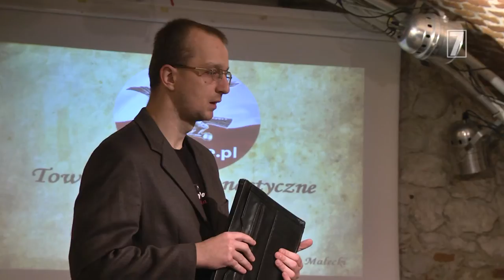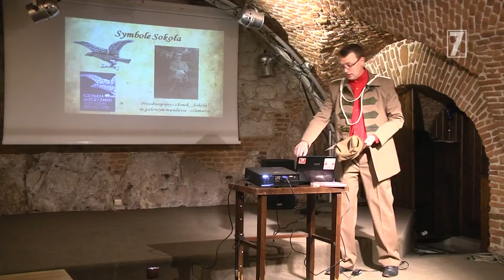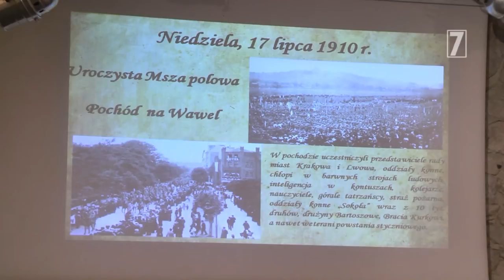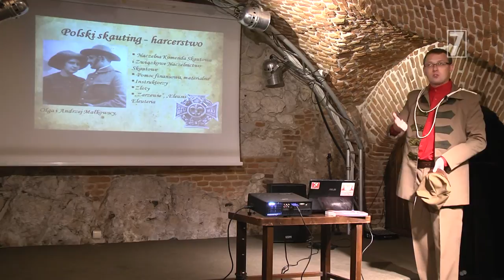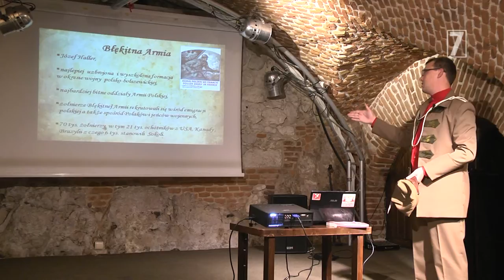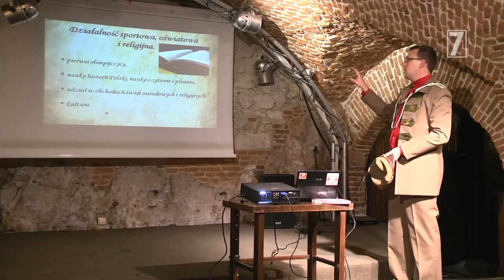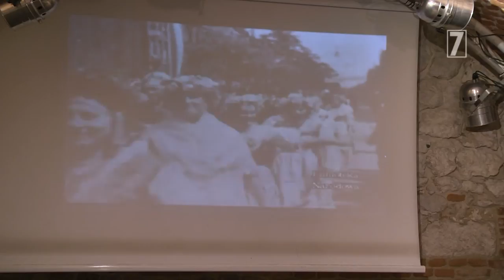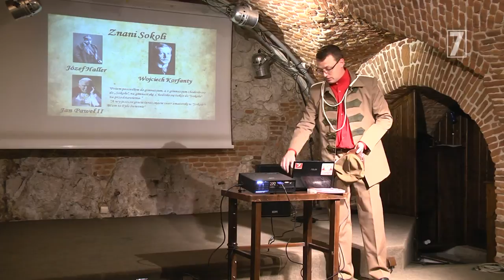TOWARZYSTWO GIMNASTYCZNE SOKÓŁ DROGA DO ZWYCIĘSTWA Damian Małecki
TOWARZYSTWO GIMNASTYCZNE SOKÓŁ
DROGA DO ZWYCIĘSTWA

Damian Małecki